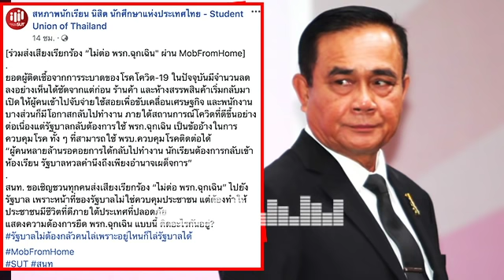ล่าสุด!! งานเข้า! บิ๊กตู่ซวย!แล้ว โดนพี่ศรีฟ้อง! ปมต่อพรก.ฉุกเฉิน ส่อ!ขัดรธน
เมื่อวันที่ 23 พ.ค. นายศรีสุวรรณ จรรยา เลขาธิการสมาคมองค์การพิทักษ์รัฐธรรมนูญไทย เปิดเผยว่า ตามที่สถานการณ์การแพร่ระบาดของโรคโควิด-19 ได้ทุเลาเบาบางลงไปมากแล้ว ตามคำแถลงของโฆษก ศบค. แต่รัฐบาลก็ยังคงใช้อำนาจโดยไม่มีการยกเลิกการประกาศสถานการณ์ฉุกเฉินแต่อย่างใด ทั้งๆที่ตาม พ.ร.ก.ดังกล่าว ม.11 วรรคท้าย ได้บัญญัติไว้ชัดเจนว่า เมื่อเหตุกาณ์ตามเหตุผลที่ประกาศได้ยุติลงแล้ว ให้นายกรัฐมนตรียกเลิกประกาศโดยเร็วนั้น

การที่พล.อ.ประยุทธ์ จันทรโอชา นายกรัฐมนตรีออกประกาศและข้อกำหนดต่าง ๆ ตาม ม.9 เป็นการกระทบต่อสิทธิ เสรีภาพ และความเสมอภาคของประชาชนตามที่รัฐธรรมนูญ 2560 ให้การรับรองและคุ้มครองไว้ แต่กลับมีการเขียนกฎหมายในลักษณะที่เป็นการตัดอำนาจศาลปกครองในการเข้าไปพิจารณาคดี ซึ่งเป็นเรื่องไม่ถูกต้อง เพราะข้อกำหนดที่ออกมาบังคับใช้ตามกฎหมายเหล่านั้น ส่วนใหญ่เป็นข้อพิพาททางปกครอง แต่กลับไปเขียนกฎหมายไม่ให้ศาลปกครองพิจารณา ตามที่ระบุไว้ใน ม.16 ที่ว่า “ข้อกำหนด ประกาศ คำสั่ง หรือการกระทำตามพระราชกำหนดนี้ไม่อยู่ในบังคับของกฎหมายว่าด้วยวิธีปฏิบัติราชการทางปกครอง และกฎหมายว่าด้วยการจัดตั้งศาลปกครองและวิธีพิจารณาคดีปกครอง”
แต่การที่รัฐบาลประกาศและต่ออายุ พ.ร.ก.ฉุกเฉินอย่างต่อเนื่อง โดยไม่มีเงื่อนไขกำหนดว่าจะจบลงอย่างไร หรือทีท่าว่าจะยกเลิกประกาศไปเมื่อใด และข้อกำหนดต่าง ๆ ซึ่งถือว่าเป็นกฎทางปกครองอย่างหนึ่งตามกฎหมาย ที่ออกมาบังคับใช้มีลักษณะของการ “เลือกปฏิบัติ” หลายประการ

ย่อมชี้ให้เห็นว่า เป็นการใช้อำนาจที่ก่อให้เกิดความไม่เป็นธรรม สร้างความเดือดร้อนและเสียหายต่อประชาชนหลายต่อหลายเรื่อง ซึ่งควรที่จะต้องเปิดโอกาสให้ประชาชนใช้สิทธิในการนำคดีขึ้นฟ้องร้องต่อศาลปกครองได้ เพื่อจะได้เป็นข้อยุติว่าการใช้อำนาจนั้นๆ ของรัฐบาลชอบด้วยกฎหมายหรือไม่ แต่กลับมีการเขียนกฎหมายเพื่อตัดอำนาจหรือขจัดอำนาจของศาลปกครองไปเลย ซึ่งไม่น่าจะถูกต้อง

ด้วยเหตุดังกล่าวสมาคมฯจึงจะนำความไปร้องเรียนต่อผู้ตรวจการแผ่นดิน เพื่อขอให้ส่งเรื่องดังกล่าวไปยังศาลรัฐธรรมนูญ เพื่อวินิจฉัยว่า พ.ร.ก.ฉุกเฉิน ม.16 ขัดหรือแย้งต่อรัฐธรรมนูญ 2560 ม.197 หรือไม่ โดยจะเดินทางไปยื่นคำร้องในวันจันทร์ที่ 25 พ.ค.63 เวลา 10.30 น. ที่สำนักงานผู้ตรวจการแผ่นดิน ห้อง 903 ศูนย์ราชการฯ อาคาร B